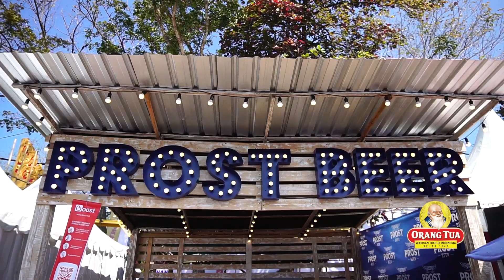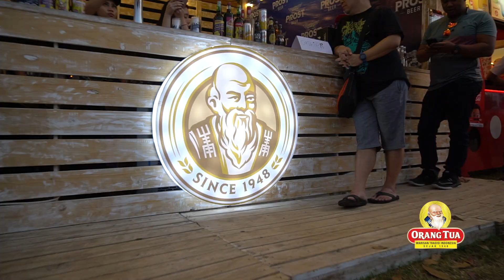Sanur Festival Bareng Orang Tua di Pantai Matahari Terbit, Bali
Keseruan KawanOrangTua di Sanur Festival
di Pantai Matahari Terbit, Bali